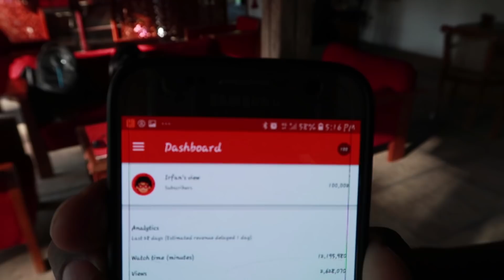100K SUBSCRIBERS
Totally 220 videos. So Happy and Thank you all so much for your supports. Keep supporting.